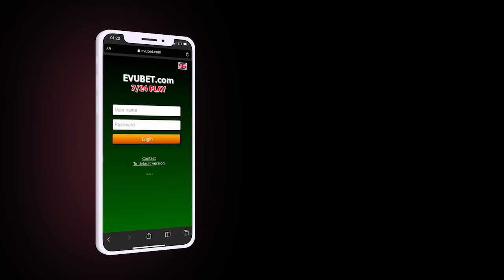İrəvanda aksiya: Azərbaycan əleyhinə şüarlar səsləndirildi; Sərhədçilərə atəş açan şəxs saxlanıldı